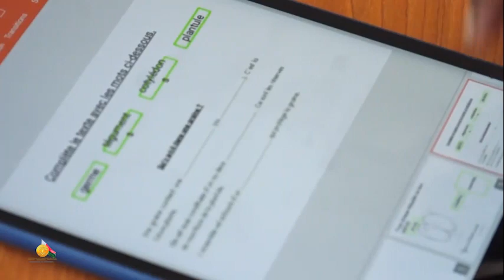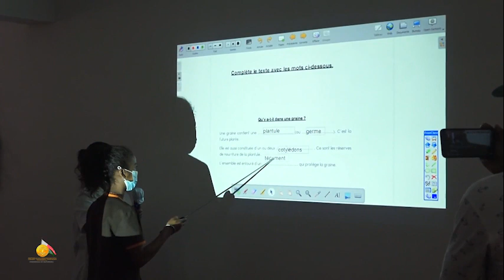EPP MANARAPENITRA HO AN'AMBOROVY MAHAJANGA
Notokanan’ny Filoha Andry Rajoelina androany 31 may 2021 ny EPP Manarapenitra tao Amborovy - Mahajanga. Raha tamin'ny taona 2019 no nandalo tao Mahajanga ny Filoha nametraka ny vato fototry ny fotodrafitrasa dia vita tanteraka izany ankehitriny. Velirano faha-efatra nataon'ny Filoha Andry Rajoelina ny hanomezana fampianarana tsara kalitao ho an’ny zaza malagasy rehetra. "Manan-jo hahazo fampianarana tsara sy manarapenitra ny mpianatra rehetra eto Madagasikara. Tsy maintsy hapetraka araka izany ny paikady hahatratrarana izany velirano izany. Tafiditra ao anatin’izany ny fananganana fotodrafitrasa, ny fanomezana fitaovam-pampianarana manaraka ny teknolojia sy ny boky ary ny Rakibolana.